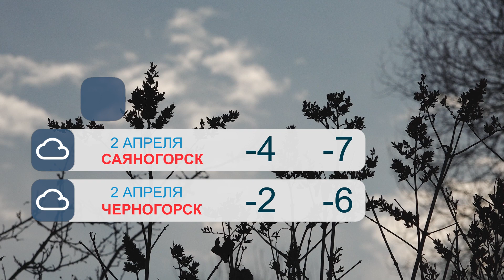Прогноз погоды на 2 апреля - Абакан 24